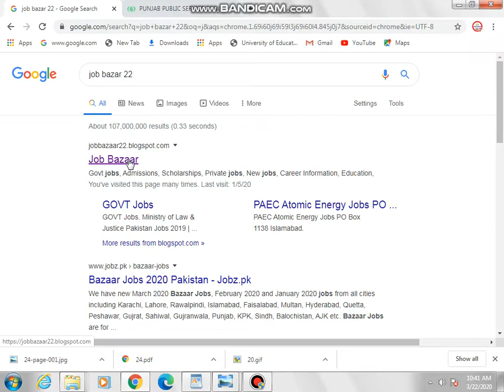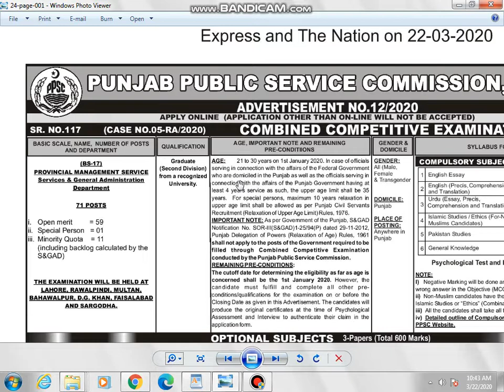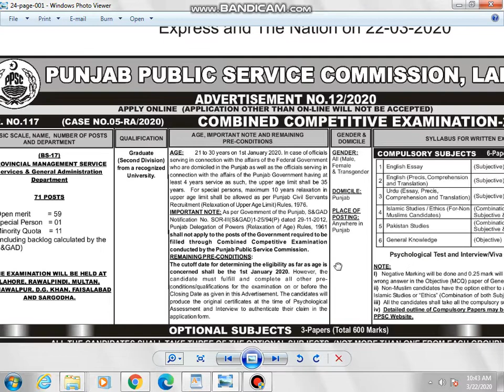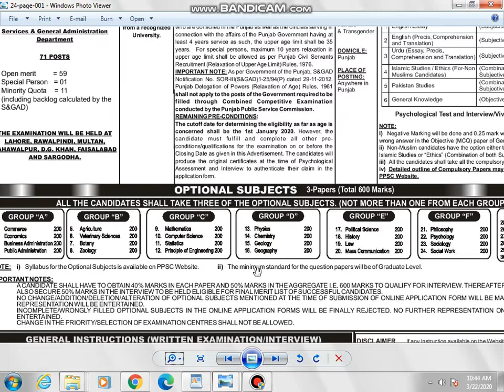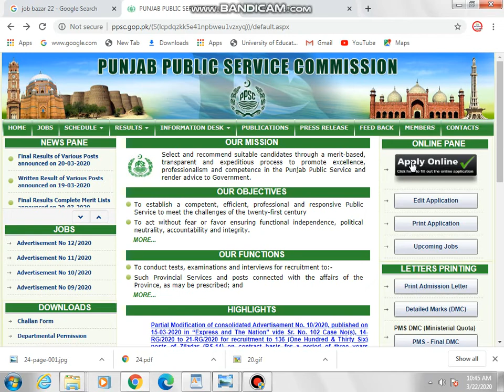PPSC PMS Exam 2020 Provincial Management Service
Hello,